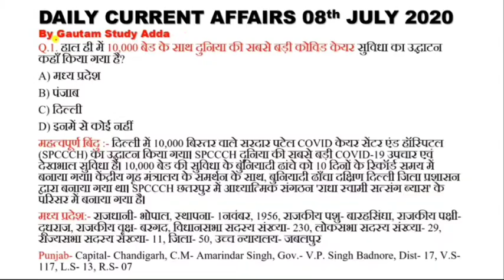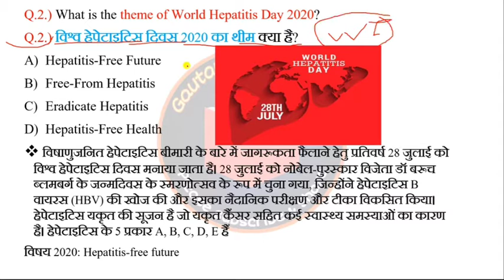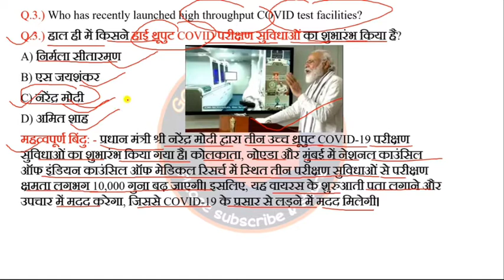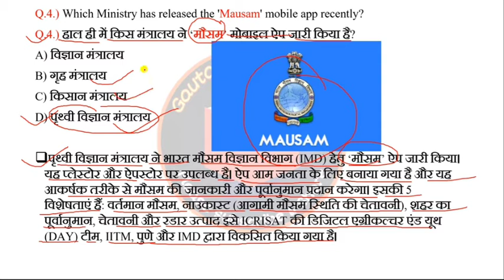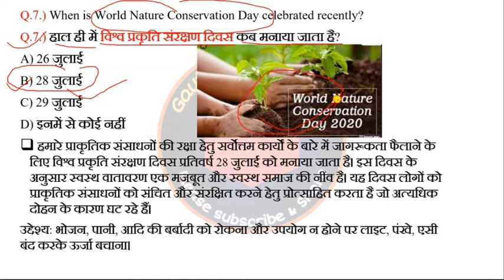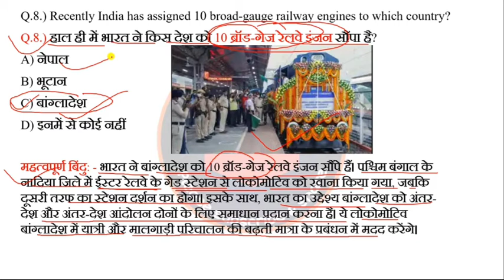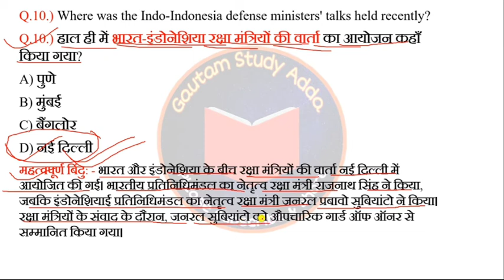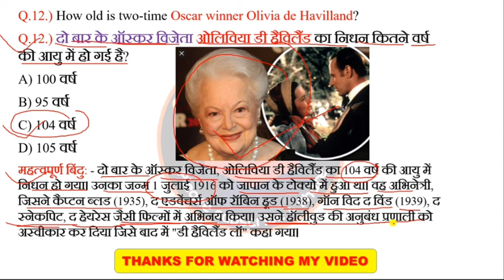29 July 2020 Current Affairs | Current Affairs In Hindi | Daily Current Affairs | By Gautam Kumar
29 July  2020 Current Affairs | Current Affairs In Hindi | Daily Current Affairs | By Gautam Kumar
29 जुलाई 2020 Current Affairs In Hindi & English / RRB NTPC & GROUP-D / BY GAUTAM KUMAR
29th July Daily Current Affairs
Current Affairs of 29th July 2020
12th and 10th Objective Questions are present in my channel
29th जुलाई  2020 कर्रेंट अफेयर्स
29th जुलाई  2020 कर्रेंट अफेयर्स हिंदी में
29th जुलाई  2020 कर्रेंट अफेयर्स इंग्लिश में
daily current affairs of 29th July 2020
daily current affairs of 29th July  2020 in hindi
daily current affairs of 29th July 2020 in english
29 July 2020 current affairs, daily current affairs booster 29thJuly, 29 July current affairs, july 2020 current affairs, current affairs 2020, next exam current affairs, today current affairs,
SBI exam,
Gautam Study Adda Current Affairs, RRB NTPC Exam, Railway Current Affairs,Railway Previous Year Gk Question,
Daily Current Affairs In Hindi,pm modi, tech news,
top 10 trending news, indresh rc,
 top trending,
dil bechara trailer
ExamsGuru